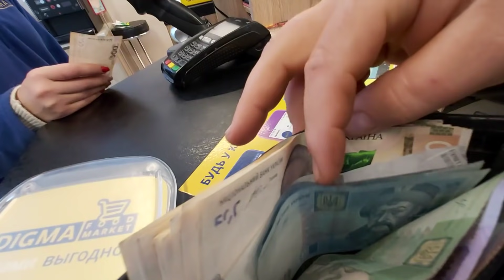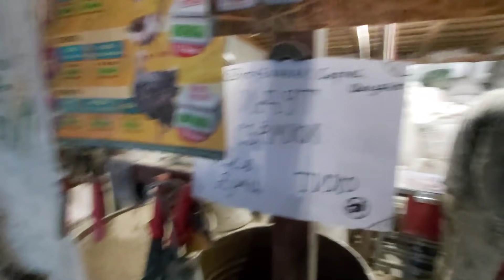КАК Я В КИЕВ ЗА ПОДАРКОМ ЕЗДИЛ!! ЧАСТЬ 1!